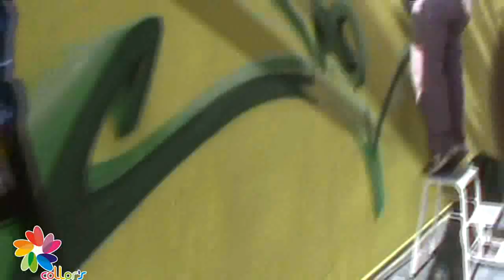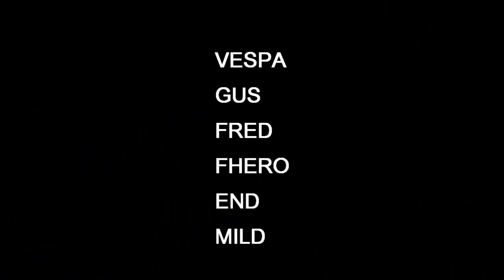COLLOR´S CREW - PDF CREW